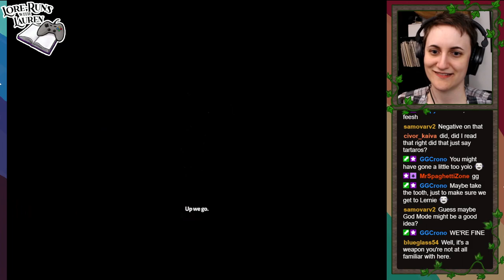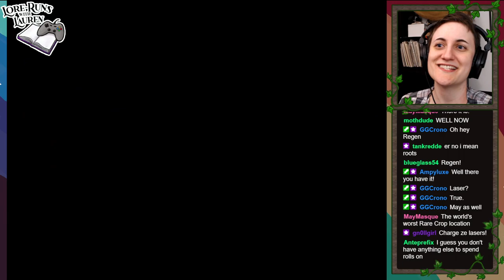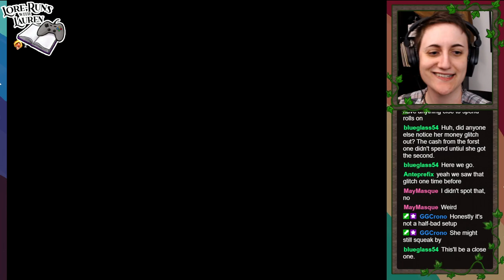Lauren plays Hades #35: Dad's room, "Kore," family drama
We're coming up on the one-year anniversary of my Hades streams! No wonder I'm feeling a little antsy. So here's just plunging ahead through a few more runs, trying to push these plot threads forward because I feel like I'm getting toward the end of the game and I want to be ready!

Summary: "I've gotta prevent the end of the world, I gotta kiss a boy, and I've got to get these plots moving."

I stream a lot on Twitch @

0:00 Intro/"the power of blob"
1:23 The plan; preparing for endgame
8:58 Talking to people
15:59 Thinking about Persephone
20:00 Inside Hades's room
27:04 Orpheus gets to go see Eurydice!!!
30:15 Buying the poet's bust FINALLY
35:30 I don't like Meg
39:01 Turning in the Orpheus quest!!
45:02 Let's actually try to learn the shield?
47:16 Starting run #1
48:16 Visiting Chaos (and fishing)
1:00:58 Chaos... again? Why not?!
1:02:24 Tisiphone, run #1
1:06:44 Asphodel, run #1
1:21:00 Lernie! (Fraternie?) run #1
1:25:31 I lost... but that's OK
1:29:34 Nyx and Hades talk about Persephone
1:36:15 Let's try Guan Yu again! YOLO!
1:38:23 FISHING, I mean, run #2 starts
1:41:22 Zeus talks about Demeter + her daughter
1:43:22 Sisyphus, run #2
1:49:51 Athena - we're close to true friendship!
1:52:52 Meg, run #2
1:55:30 Asphodel, run #2
2:01:06 Demeter mentions "Kore," her daughter (Persephone)
2:05:43 Lernie, run #2
2:09:53 Asphodel, run #2
2:21:01 Loss in Asphodel, back to House of Hades
2:22:03 "The god of blood"
2:24:46 Asking Hades about "Kore"
2:32:18 Choosing the Talos fists for run #3
2:37:30 Demeter continues talking about "Kore"
2:43:39 Sisyphus, run #3
2:49:41 THANATOS YES THANATOS
2:55:42 Tisiphone, run #3
2:59:40 Asphodel, run #3
3:07:30 Lernie, run #3
3:12:08 Elysium, run #3
3:16:52 Asterius, run #3
3:25:25 The Champions, run #3
3:29:17 Styx, run #3
3:35:41 Hades, run #3
3:38:18 Loss to Hades
3:39:45 Some minor predictions + feelings